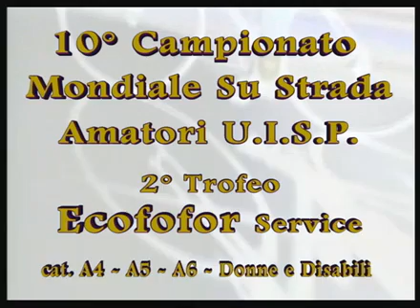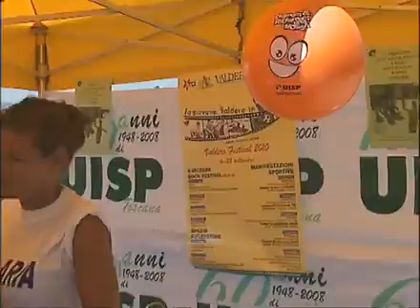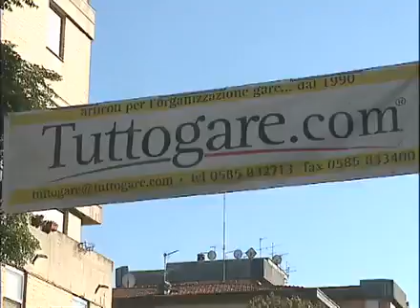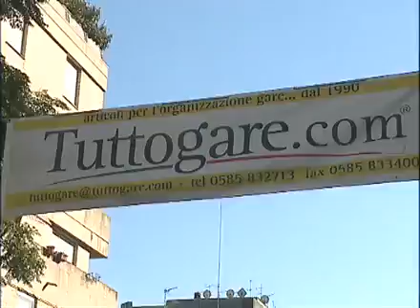10° Camp. Mondiale Su Strada Amatori U.I.S.P. cat. A4 - A5- A6 Donne e Diver. Abili (04/09/2010)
10° Camp. Mondiale Su Strada Amatori U.I.S.P. cat. A4 - A5- A6 Donne e Diver. Abili (04/09/2010)
04/09/2010